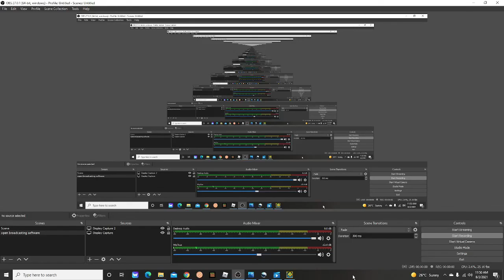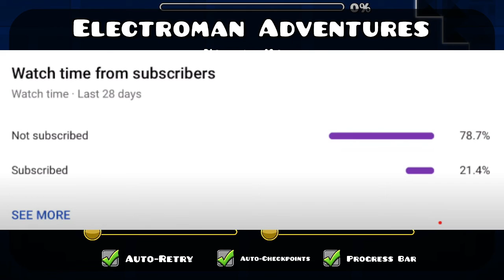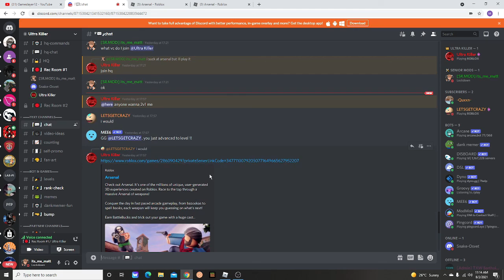I 1V1'D ULTRA KILLER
Go sub to Ultra Killer